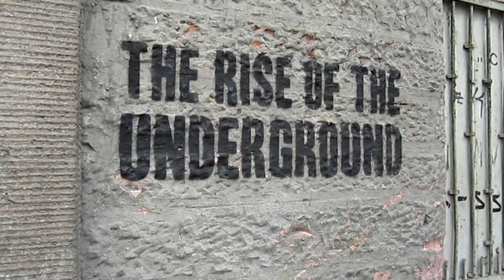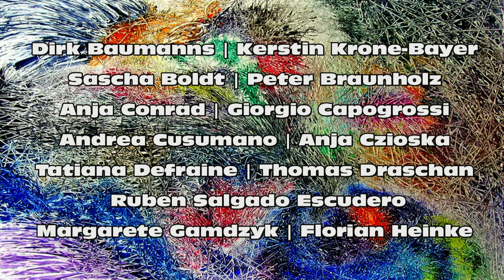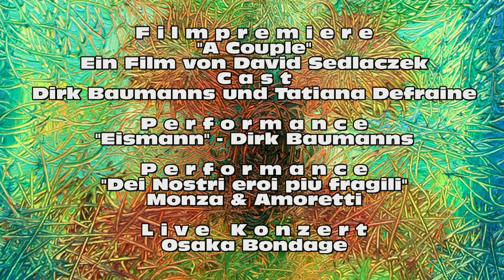Kunstverein Familie Montez | Fragile Helden | Trailer | 2011